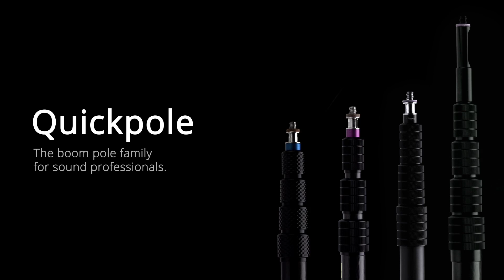Ambient - Manufacturing the Quickpole boom pole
"Quickpole" the Boom Pole Family from Ambient Recording. Handmade Quality Product for Sound Professionals.

The tubes used for our products are not off the shelf items but specially manufactured to our own specification using expensive Hi Q modulus carbon fibres. Both ranges have been carefully designed to match different requirements.

Due to a special construction using cross windings the heavy duty tube of the QP series is very strong in compression mode, increasing stiffness and preventing buckling at long extended lengths with excellent strength to weight ratio. Having the reputation of being the stiffest on the market these heavy duty poles have become the premium choice for feature film recordists. Fully extended to more than 5 meters the QP 4140 is the longest CF boom which can hold a Sennheiser MKH 816 with complete windshield accessory. This boom won't break -- contrary to the boom op!

The lighter material used in the QX series is an all new development. The homogeneous compound of carbon fibre epoxy gives an excellent stiffness at minimal weight and a nice surface feel predestining it for ENG, TV and studio work.